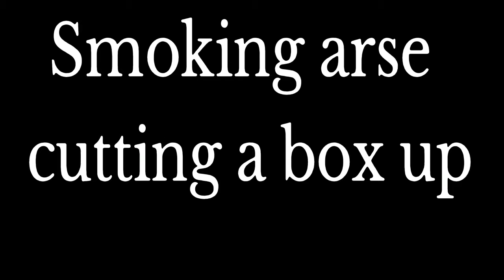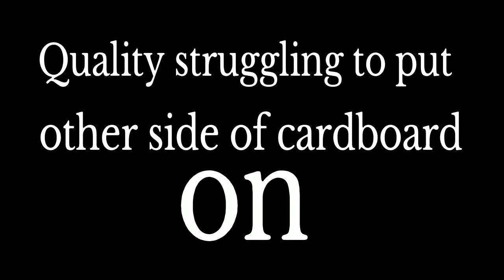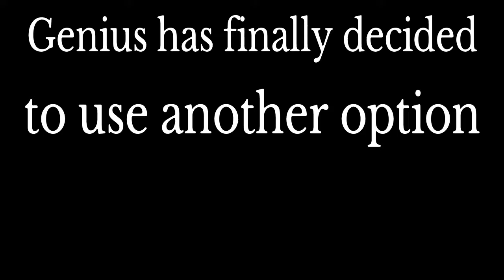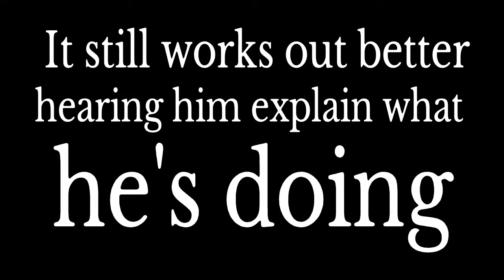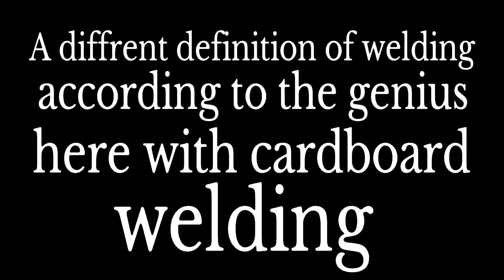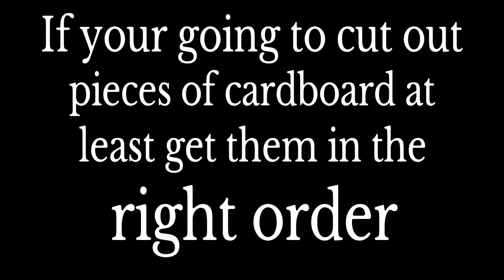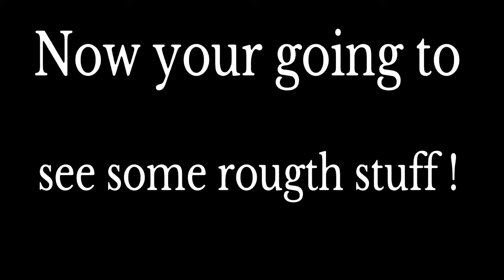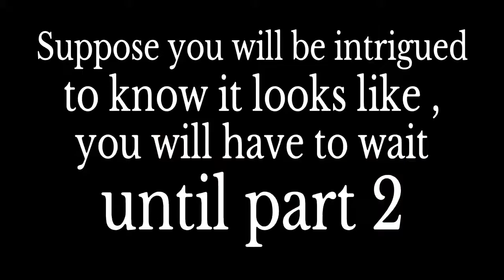Honest crafting part 1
# a dishonest crafter , What doesn't have a clue how to do anything , Sorry ? #